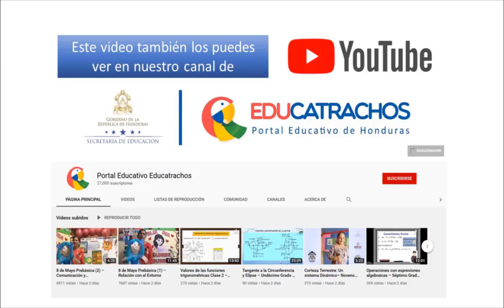Ciclos de la Naturaleza – Tercer Grado – Ciencias Naturales